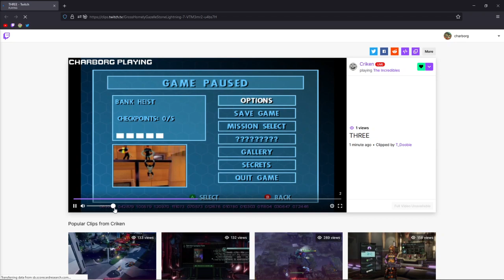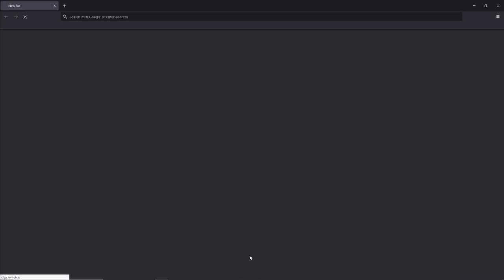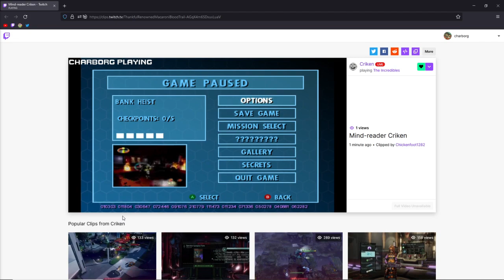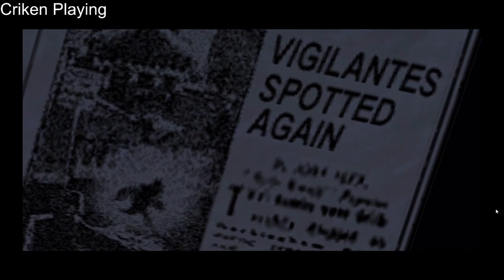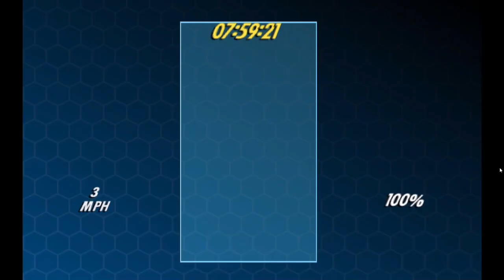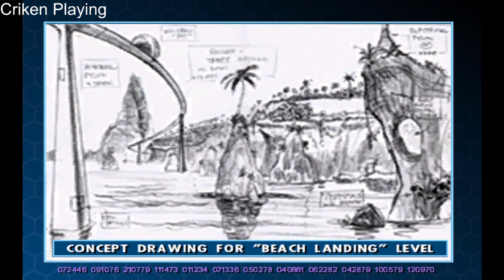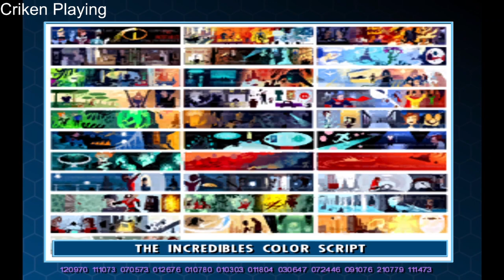Charborg Streams - The Incredibles MR INCREDIBLE OH MR INCREDIBLE